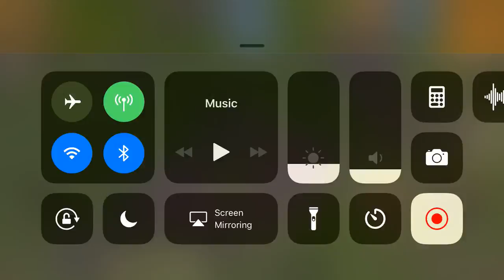Stormfall: Saga of Survival Ep. 2 (TOSP)